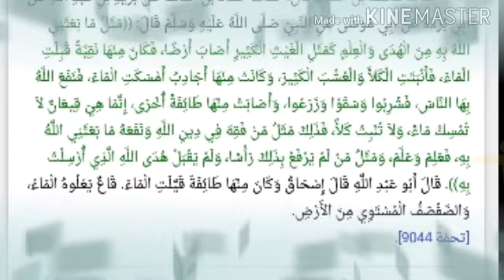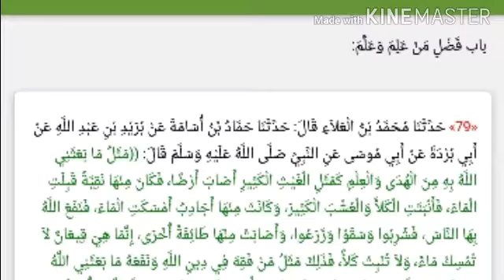حديث درجات و انواع الطلبة في طلب العلم، للشيخ سفيان عايش حفظه الله تعالى.